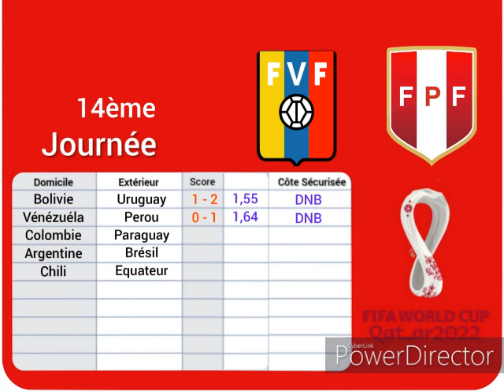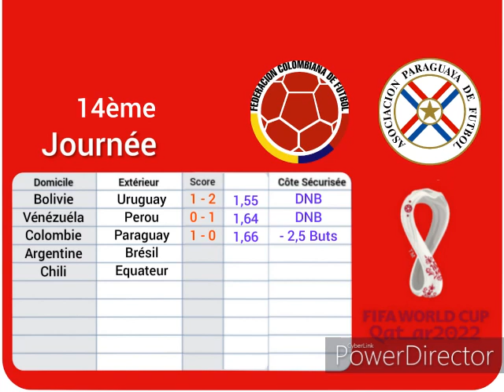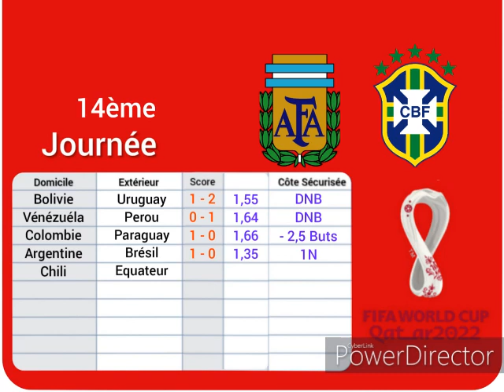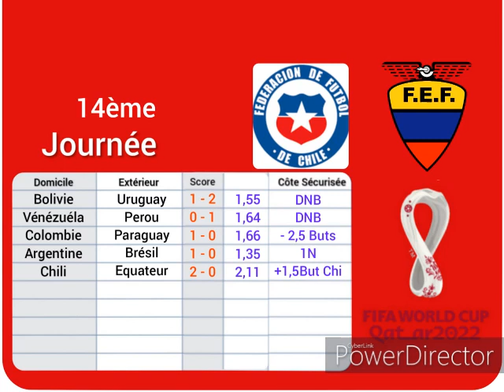Pronostics Foot Qualifications Coupe du Monde Amérique du Sud 14ème Journée 16 et 17 Novembre